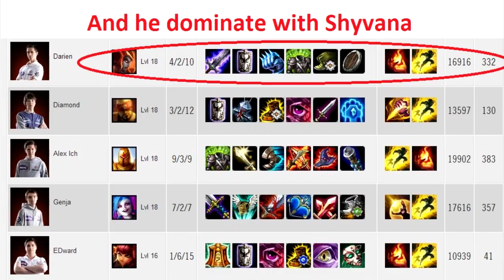GMB Darien after ban his Warwick (weedwick) [SWAGLORD]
GMB vs SHC - LCS 2014 week 1 champion select